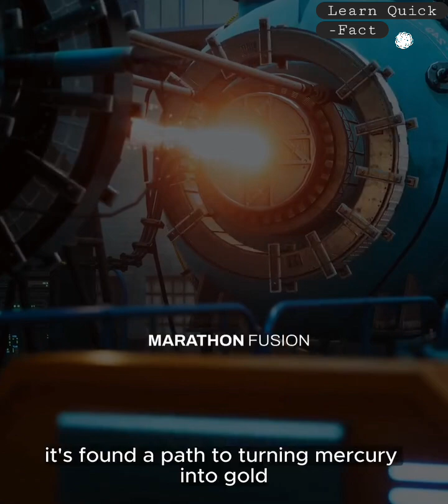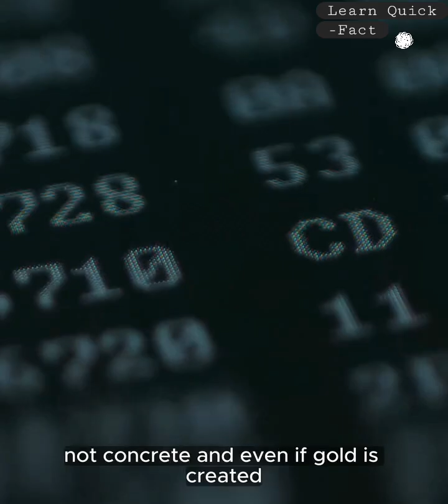Marathon Fusion: The Alchemist's Dream Realized?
Marathon Fusion: The Alchemist's Dream Realized? Making Gold from Mercury with Fusion Energy
Description:
Marathon Fusion, a leader in fusion energy, has unveiled a groundbreaking method to transmute mercury into gold. This revolutionary technology uses a tokamak fusion reactor to convert mercury-198 into gold-197, a process that not only promises a new era of clean energy but also offers a modern twist on the ancient quest for the Philosopher's Stone. Learn how this breakthrough could redefine global economics and the future of precious metal production.